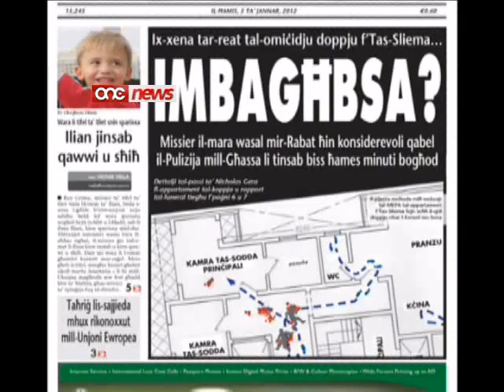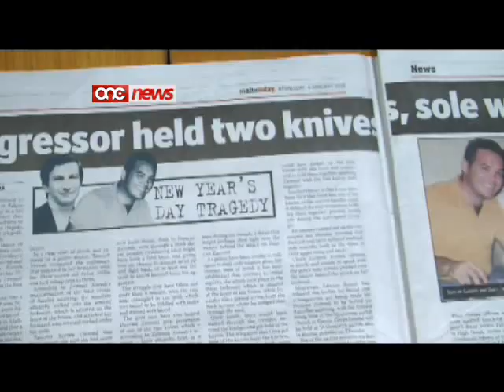Il-Pulizija għandha titħalla tagħmel l-investigazzjoni mingħajr tfixkil - Anġlu Xuereb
Erbat ijiem wara l-qtil doppju f'appartament f'Ta' Sliema, l-imprenditur u missier il-mara ta' wiehed mill-irgiel mejta, Anglu Xuereb, jitlob biex il-Pulizija tithalla taghmel l-investigazzjoni taghha minghajr tfixkil.Jghid li dan ghalih u ghall-familja tieghu huwa zmien difficli u li se juzah biex jghin lit-tifla tieghu teghleb id-devastazzjoni li din id-disgrazzja gabet fuqhom.